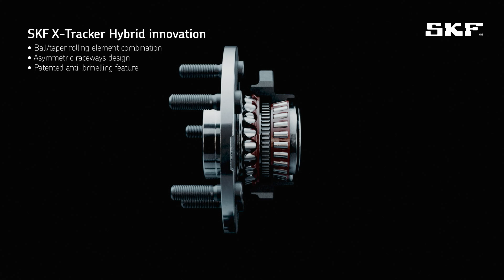Introducing the SKF X-Tracker Hybrid innovation | Light Truck & SUV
What is an X-Tracker Hybrid? Introducing X-Tracker Hybrid innovation for Light Truck & SUV. A technology that combines ball and taper rollers. Designed to increase wheel end stability, to support higher wheel offsets, and reduce friction, for lower CO2 emissions and maximized durability. Check out how SKF took care of every detail to ensure the safety and the premium SKF quality that you deserve. SKF guarantees an OE performance and a reliable product so that you simply enjoy the ride.